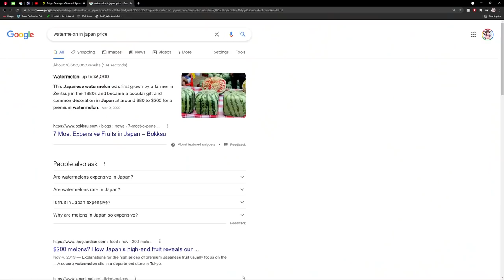MIKEY VS EVERYONE!! || Tokyo Revengers Episode 7 Reaction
This Tokyo Revengers reaction was MIKEY VS EVERYONE! Mikey took down Moebius after they took out Pah, but the cops came so everyone started leaving! Mikey then started FIGHTING DRAKEN because they left Pah after he stabbed Osanai! Pah got revenge, but Draken and Mikey started fighting each other!

🈷️BECOME A SWOLE MEMBER TO GET EARLY ACCESS! (One Piece, Haikyu, Boruto, HxH)